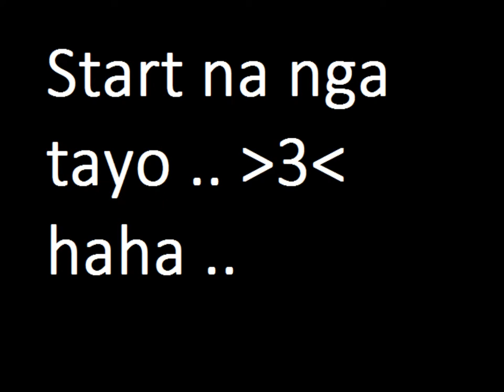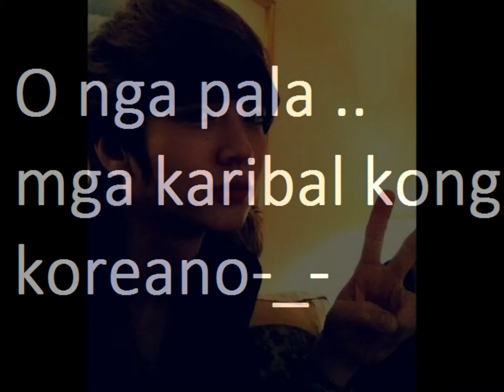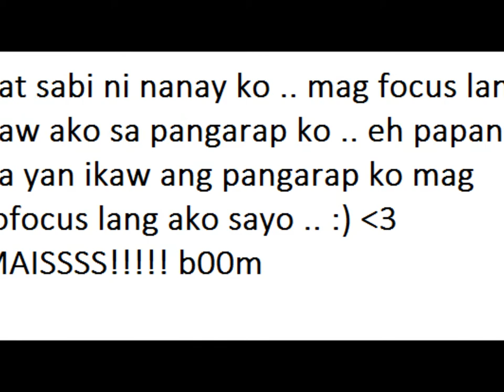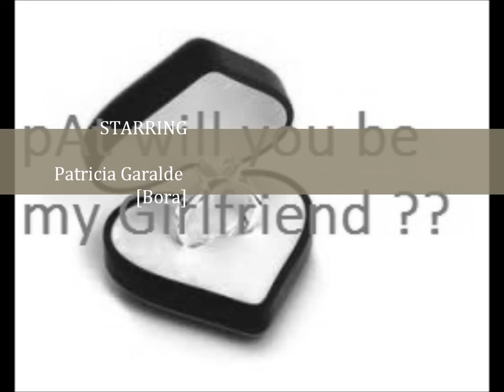Patricia Garalde Part 2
Part 2 na !! Yesss !!!